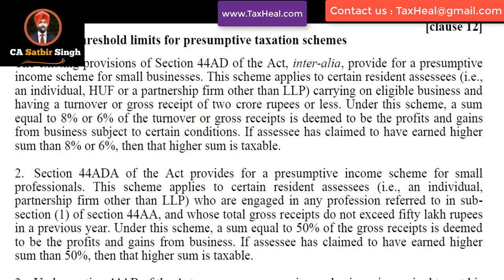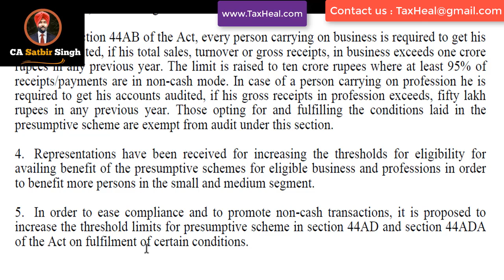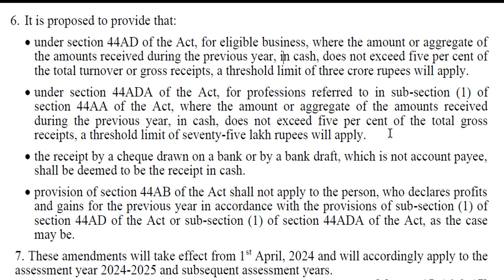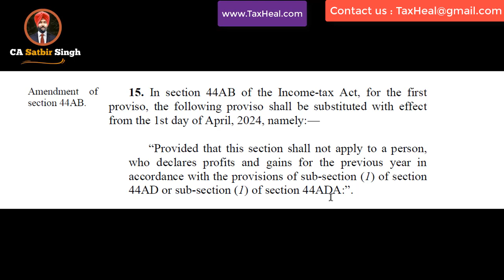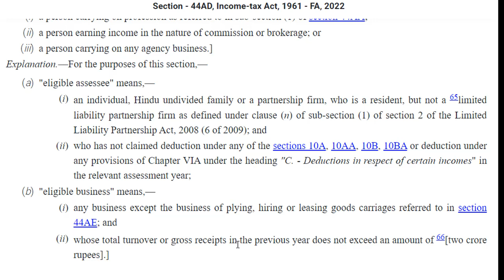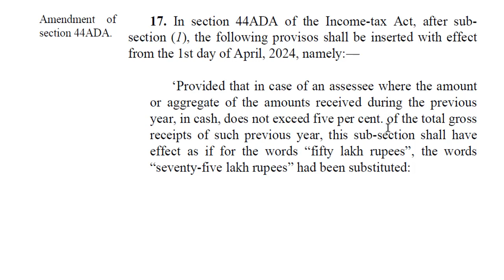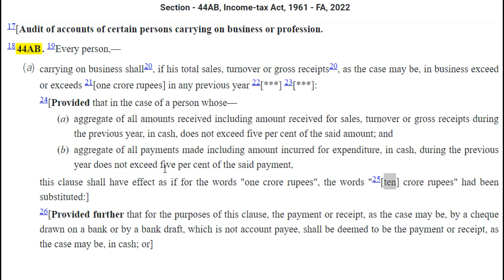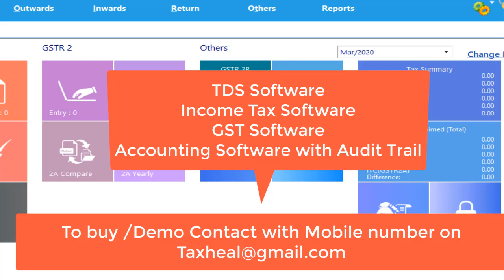New INCOME TAX AUDIT LIMITS FY 2023-24 / AY 2024-25 i CA SATBIR SINGH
TAXAUDIT , AUDIT,
Budget 2023 has changed Income Tax Audit Limits for Businessmen and Professional opting presumtive scheme u/s 44AD and 44ADA .In this Video we will disuss to who this increased limit is applicable and what are the conditions for Increased Tax Audit Limit under Income tax Act . This Video will be relevant for the following topics

New Change in Income Tax I CAPITAL GAINS TAX LIMITS & CALCULATIONS I CA Satbir Singh
NEW INCOME TAX CHANGE I TIMELY PAYMENT TO SUPPLIERS I CA SATBIR SINGH
Cash Transaction Limit and Income Tax Notice in 2023
NEW CHANGE IN INCOME TAX PENALTY PROVISON I TDS I WRONG REPORTING i CA SATBIR SINGH
NEW INCOME TAX CHANGES I CA SATBIR SINGH